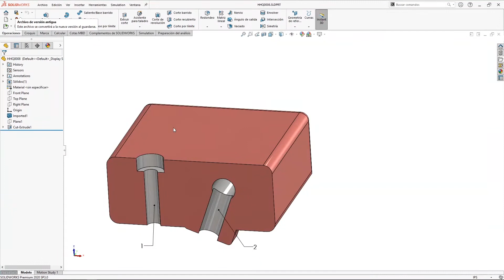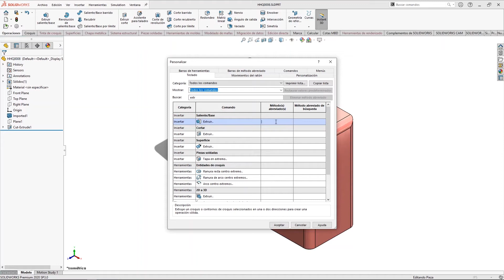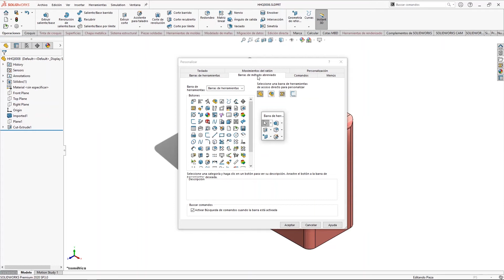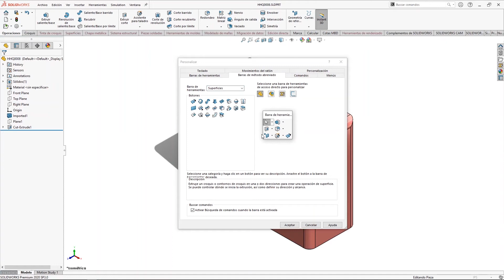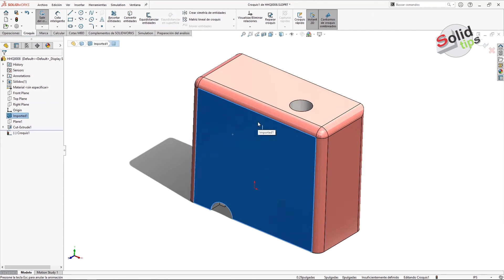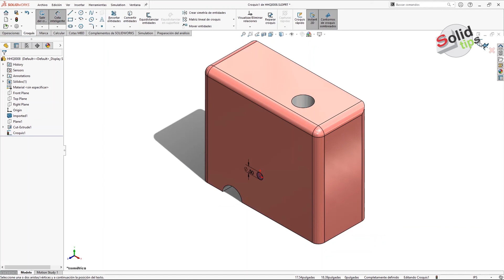SOLIDWORKS TUTORIAL ➤ ¡Personaliza atajos de teclado, mouse y menú contextual!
En el SOLIDTIP del día de hoy te mostramos a cómo personalizar la interfaz de usuario SOLIDWORKS.

Optimiza el trabajo y acelera tu proceso de trabajo personalizando los atajos de teclado de SOLIDWORKS. Configura a tu estilo lodos los comandos para tener acceso a las herramientas de la interfaz. En este tutorial te explicaremos cómo hacerlo.